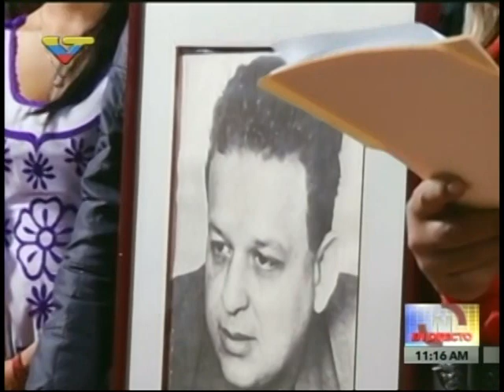(Completo) Restos de Fabricio Ojeda serán llevados al Panteón Nacional el 23 de Enero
Rueda de prensa completa el 17 de enero de 2017. El diputado del PSUV, Diosdado Cabello, en compañía de los familiares del líder revolucionario, periodista y político Fabricio Ojeda, anuncia que sus restos serán trasladados al Panteón Nacional el próximo 23 de Enero de 2017. El evento fue autorizado por el Presidente Nicolás Maduro, quien firmará el decreto respectivo.